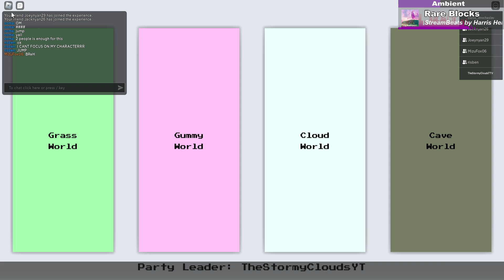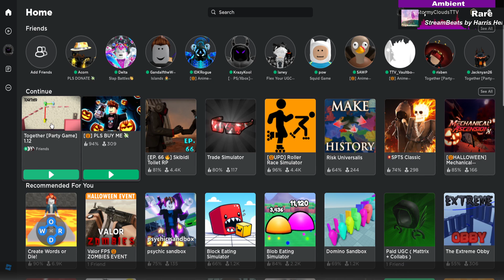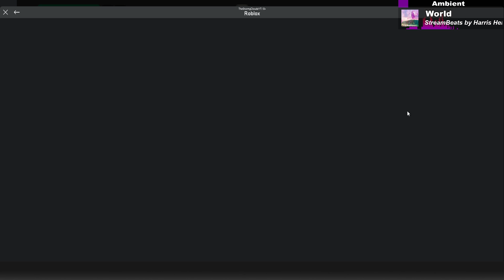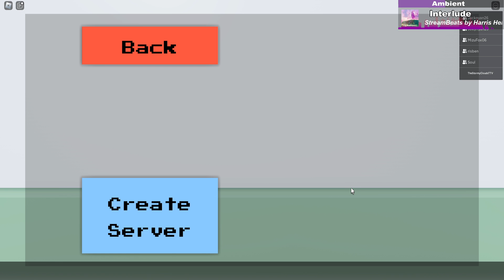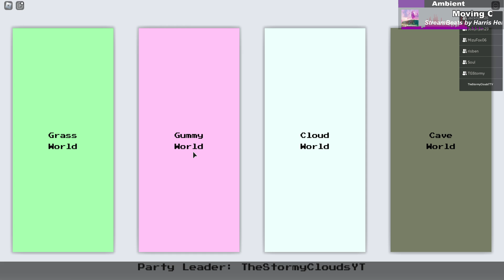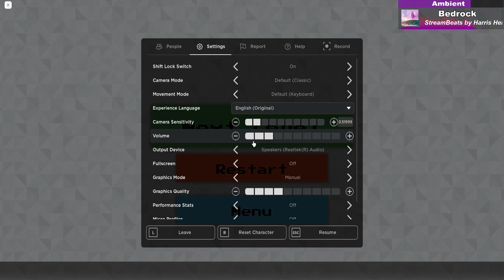Pico Park on Roblox! | Together [Party Game]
Trying and struggling to complete very basic puzzles in this co-op game!